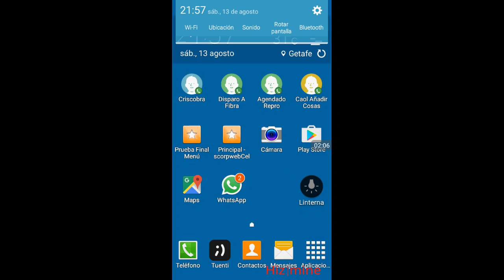Fernanfloo juego Android/ ios Gameplay 2016 !! Nivel Dios